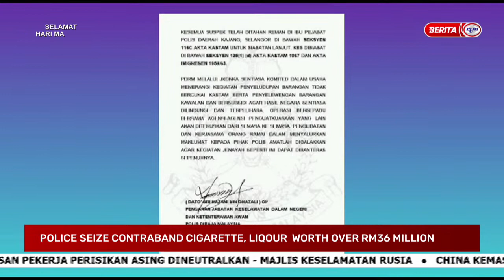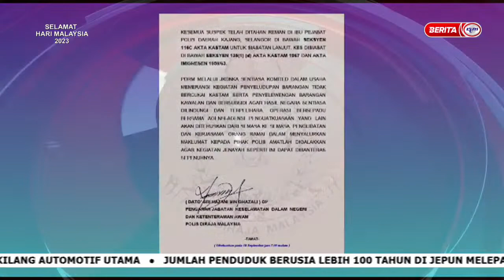16 SEPTEMBER 2023 - UPDATES@NOON